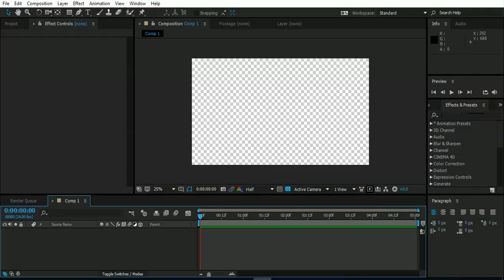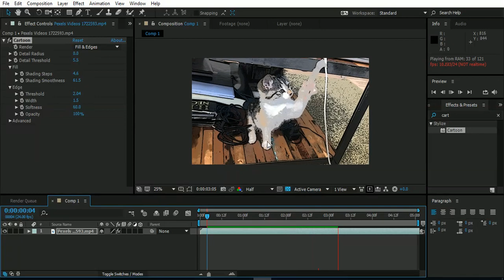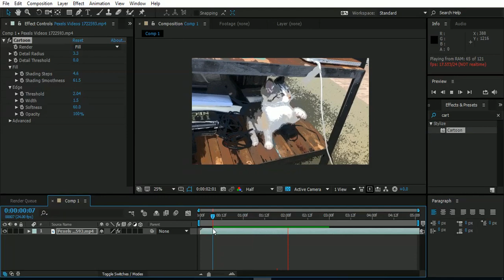Cartoon effect to videos - After effects tutorial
This tutorial video shows how to give your videos a cartoony look in After effects using  the inbuilt "cartoon" Effect.

Video used in this tutorial by Hans Muggesen from Pexels